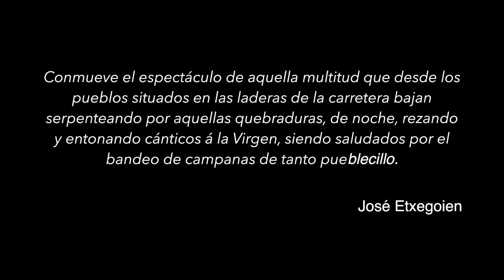Romería Arce y Oroz-Betelu a Roncesvalles _8Mayo2016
Romería Valle Arce y Oroz-Betelu a Roncesvalles.
8 de Mayo 2016

Un especial agradecimiento a Eugenio Cervantes, amigo y vecino de Gorraiz, que desde hace tiempo me viene facilitando con gran cariño información de las costumbres y tradiciones del Valle y de esta romería en particular.

Aquí un texto de José Etxegoien:

Las romerías a Orreaga del siglo XIX y principios del XX se celebraban en torno al día de Pentecostés. Artzibar iba al miércoles siguiente al día de la ascensión del Señor. Orotz pese a independizarse de este valle hacia 1841 siguió y yendo junto al resto del valle.

Romería de Artzibar. La romería de Artzibar-Orotz Beteleu se celebra el segundo domingo de mayo y actualmente es la más concurrida y vistosa. Los pueblos artzibarres, la mayoría desaparecidos con el embalse, del sector o vereda del río Irati se unen hacia las 6 de la mañana en Orotz Betelu. Cuando pasan por Garralda se les saludas con el toque de camapanas. Almuerzan y siguen hasta la venta de Aurizberri-Espinal donde se unen a la otra columna.
La de la vereda del rio Urrobi van subiendo desde cada pueblo uniéndose los grupos. Se agrupan junto al puente de Arrieta-Hiriberri a las 7 de la mañana desde donde ascienden unidos hasta la venta. Antes parece que algunos iban por la carretera antigua hasta el actual camping de Urrobi y otros por algunas veredas desde Hiriberri-Villanueva llegando al mismo punto, para juntos ir hasta la venta de Aurizberri-Espinal, a las puertas
de Auritz-Burguete.
A la entrada de Auritz con aviso de retoque de campanas, el alcalde de Auritz, y antes también el cura, saluda y acompaña a los alcaldes de las romerías que pasan por el pueblo hasta el final del mismo. En la colegiata son recibidos por el prior y algunos canónigos antes de entrar en la iglesia.
En la venta de Aurizberri-Espinal, justo a la entrada de auritz se juntan y descansan las dos veredas y se ponen en orden para comenzar la procesión hasta la colegiata.
Al pasar por Auritz o en la entrada de Orreaga los cruceros se tapan con la capucha y ponen las grandes cruces de madera portándolas en cruz y en alto, meintras que por el largo camino de romería se llevan sin encapucharse y la cruz en el lateral en un hombro.
La distribución y órden de las romerías son diferentes en cada valle. La de Artzibar comienza con los entunicados cruceros. En medio van los alcaldes del valle y Orotz. Siguen las cruces parroquiales, el clero, los hombres, los estandartes religiosos, de la Vírgen… y las mujeres cierran la romería.